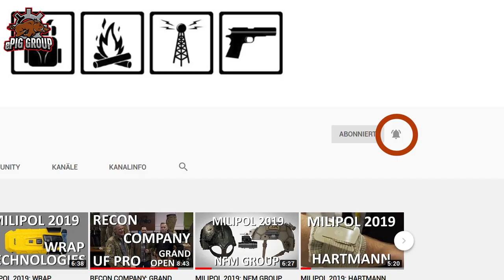TASMANIAN TIGER TAC MODULAR SW PACK 25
Wir freuen uns sehr, dass Tasmanian Tiger immer eng mit uns zusammenarbeitet und uns die Neuheiten schon vorab zum Test zur Verfügung stellt. Wir starten diese Woche mit den ersten Produkten: Heute gibt es den TAC MODULAR SW PACK 25 für Euch!